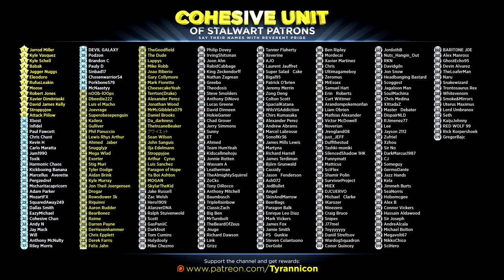AVENGING ANGEL! RETRO RAGE: Gynoug!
Special thanks to the following Cohesive Unit members for supporting the channel on Patreon.com: (Tier 1) Jarrod Miller,  Kyle Vasquez, Kyle Schell, Babak, Jugger Nuggs, Eleodoro, RufusLeakin, Moose, Robert Jones, Xavier Dimitriaski, David James Kelly, Stroppyjoe, Attack Piilow